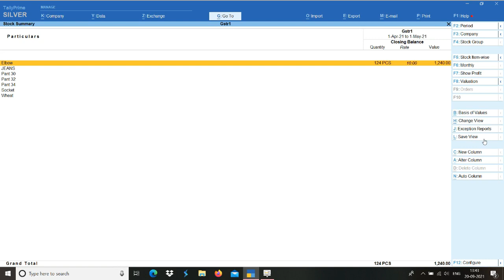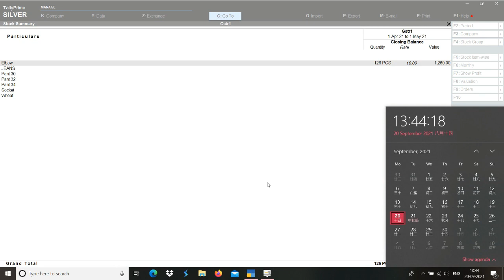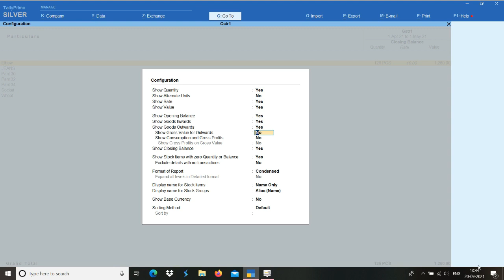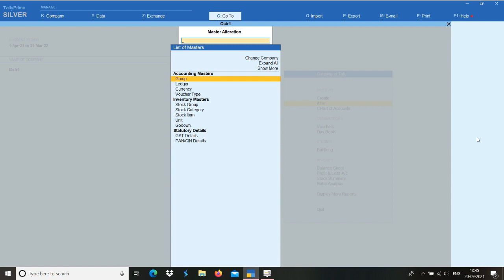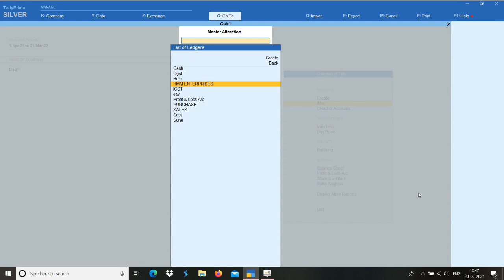Tally Prime 2.0 Updates Check Gstin No Or Save View New Option In Tally Prime